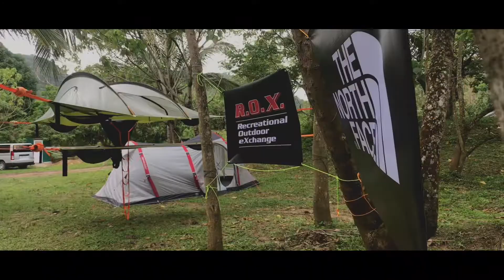Camp Well River Valley | Tanay Rizal | JJEXPLORE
Get a glimpse of the activities we did during the R.O.X. Staff Immersion last March 9-10 at Camp Well River Valley in Tanay, Rizal.

Our staff, together with The North Face PH and Columbia Sportswear teams also got first-hand basic outdoor training from our ROXOutdoorGuide, Coach Emmanuel Batungbacal, and seasoned mountaineers.